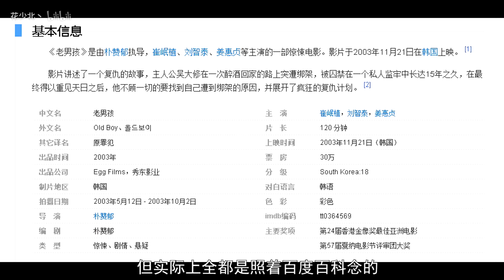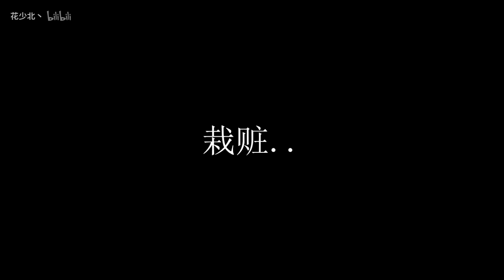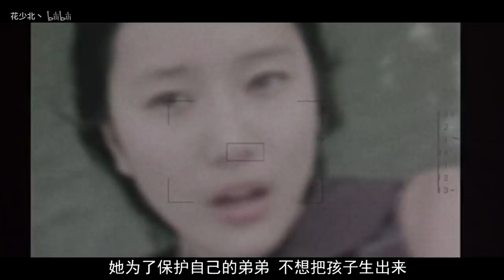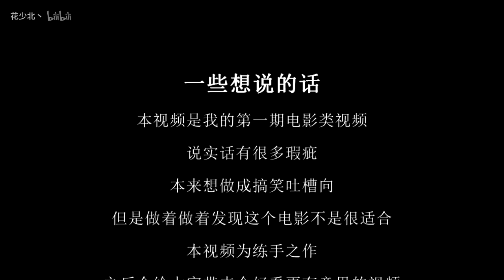【花少北】真·父爱如山 一部让我颠覆三观的韩国电影